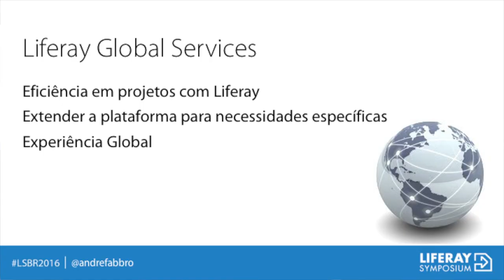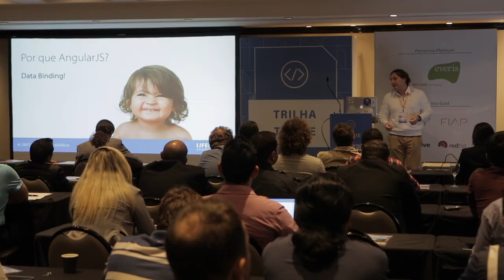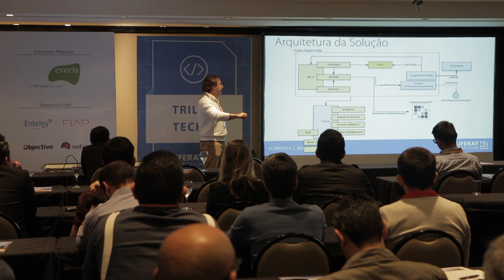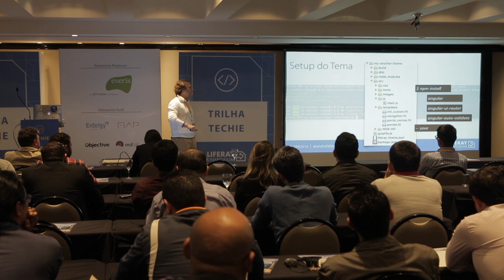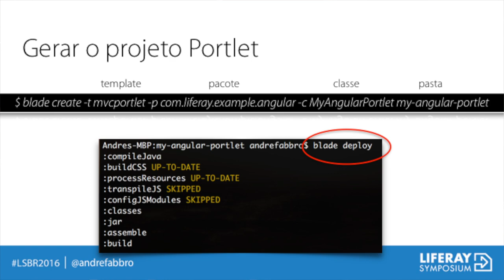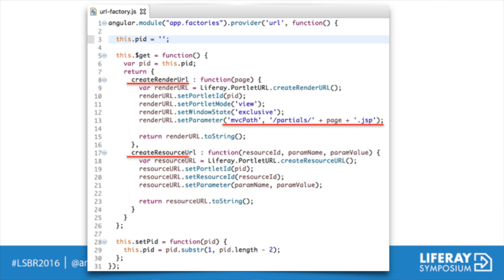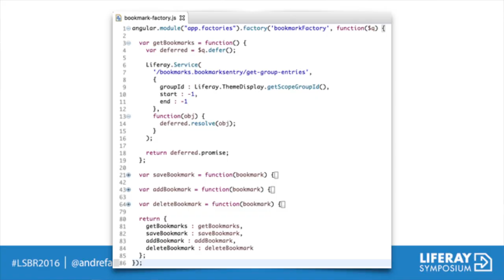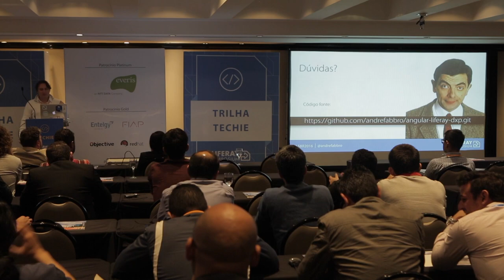Criando Portlets com Liferay DXP e Angular JS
Liferay Symposium Brasil 2016: Due to the whole hype about building systems that make use of Single Page Applications (SPA), AngularJS had been a popular tool for a long time. But how is this framework incorporated into portlets inserted in the new OSGi ecosystem offered by Liferay DXP? Discover more in this talk.